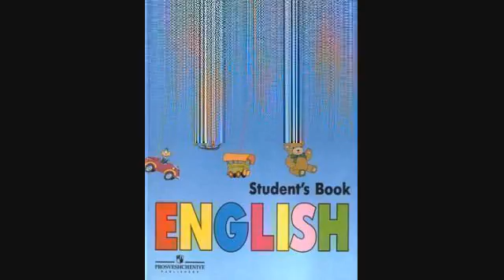Английский язык 3 класс — 057 Урок 56 — Задание № 57